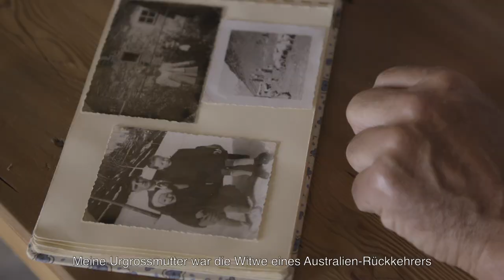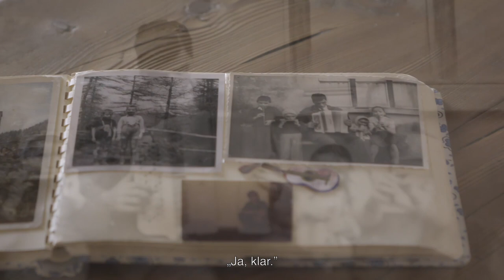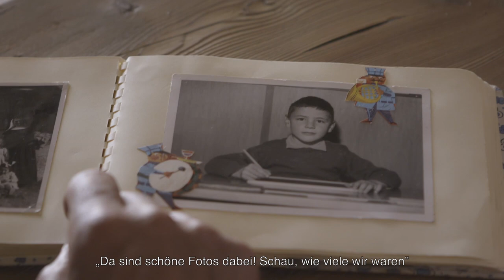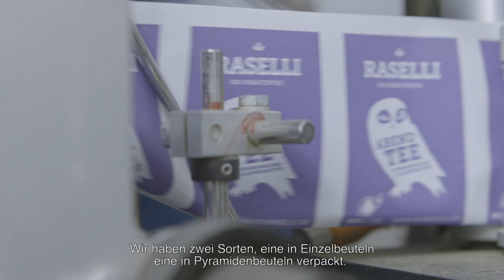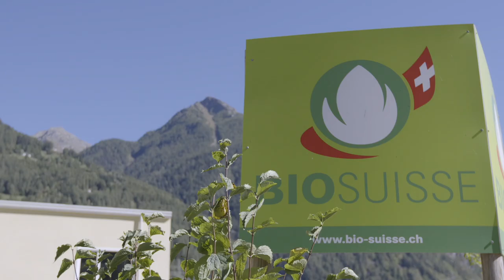Raselli – Das Puschlav zwischen Tradition und Moderne (DE)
Die Marke Raselli steht für natürlichen Genuss und beste Bio-Qualität aus regionaler Produktion. Das Sortiment umfasst mehr als 20 Sorten Kräutertee, verschiedene Gewürzkräuter und essbare Blüten. Reto Raselli bewirtschaftet die Felder und die Viehzucht der Erboristeria Biologica in Le Prese seit über 20 Jahren nach biologischen Richtlinien. Seit 1993 ist der Hof mit dem „Knospe“ Bio-Label zertifiziert.